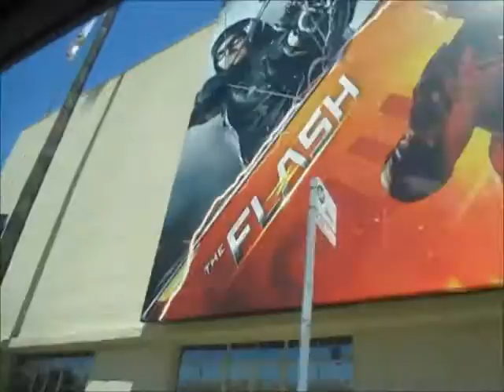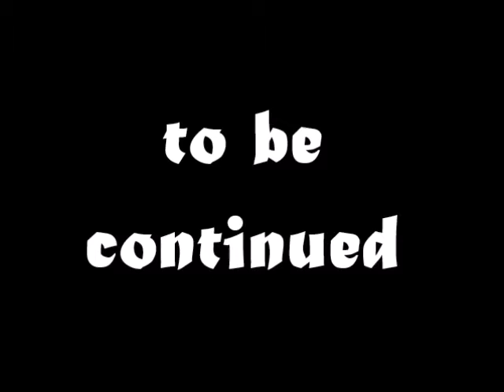LA 2015 Vlog #1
So, If you were wondering where I (Hannah) Was, well I was in LA for a while for acting. I vlogged it! Nothing to do with Kpop, but I still hope you enjoy :3